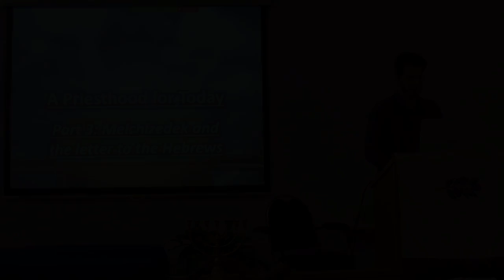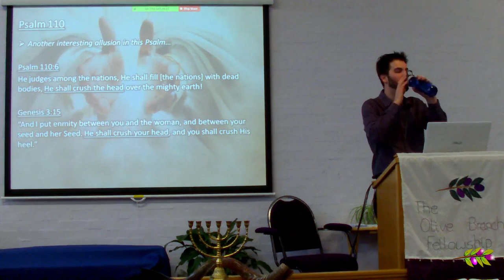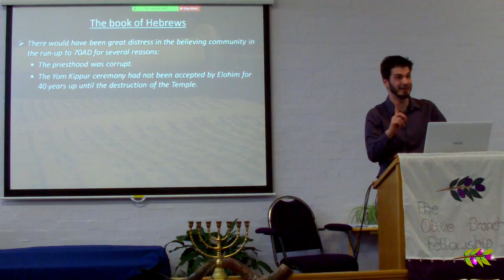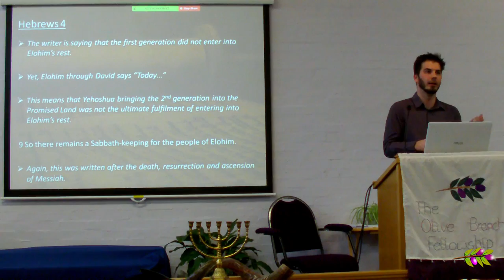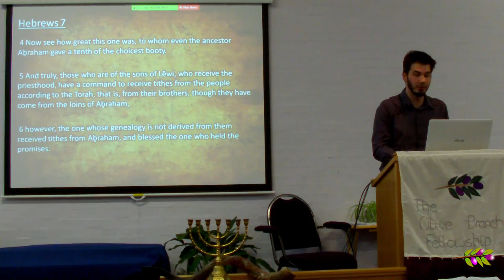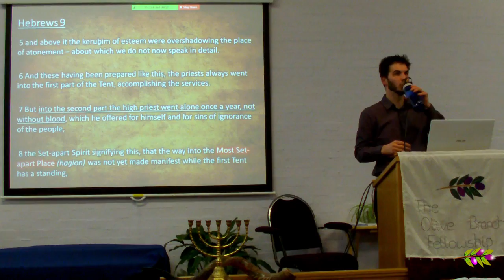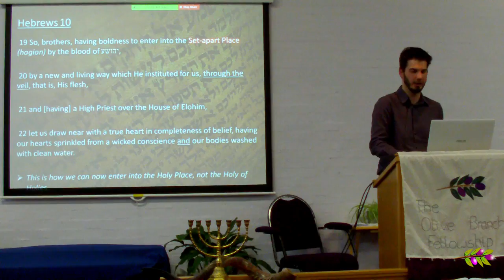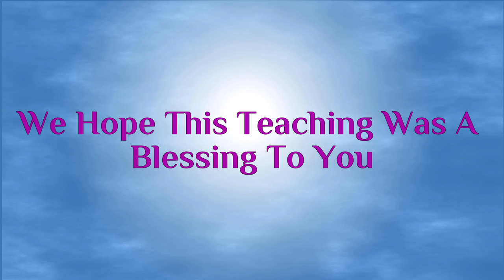A Priesthood for Today - Part 3: Melchizedek and the letter to the Hebrews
In the third instalment of this series, we begin to look at the identity of Melchizedek and what scripture truly tells us about him. Is there an "order of Melchizedek" or have we missed something in the original language? We also look at second-temple literature to see what the theological backdrop was for the apostolic writings, and begin to link all of this to the Jubilee and Yom Kippur.

In the second half of this teaching, we delve deeper into the book of Hebrews to unlock what the author is really trying to tell his audience. Is this book "doing away" with the Torah and the Levitical priesthood, or is he pointing to a much greater spiritual truth? Is Melchizedek Yeshua? Can we now enter into the Holy of Holies as most would suggest? Which veil was torn when Messiah died? What does Messiah's blood have to do with Yom Kippur and the Jubilee? We answer all these questions, and more.